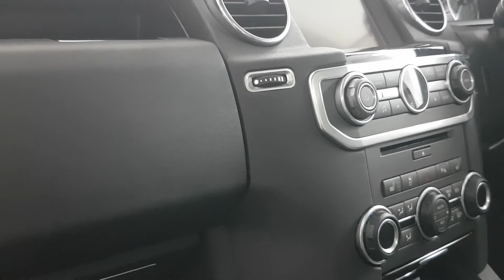Land Rover Discovery 4 HSE luxury